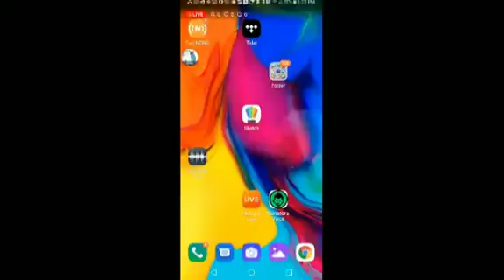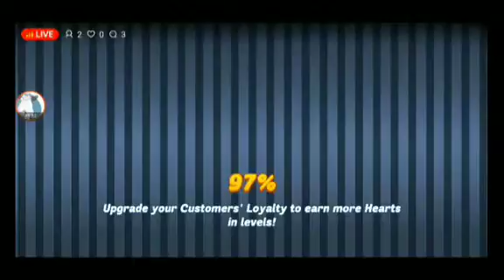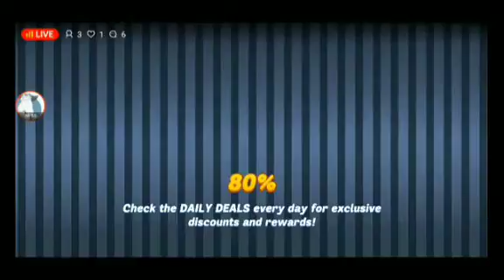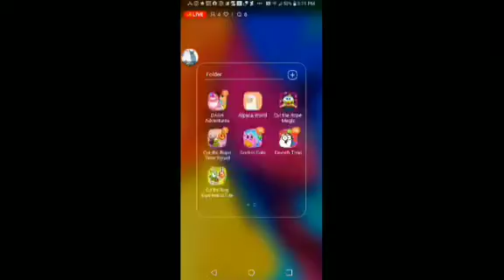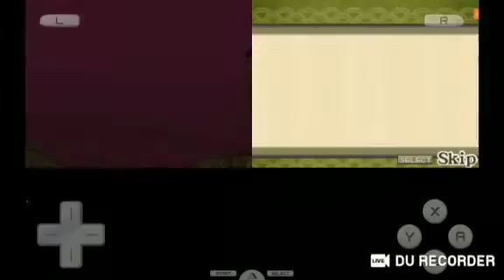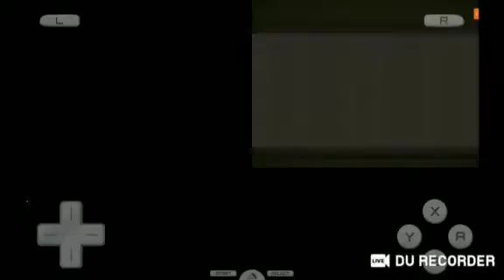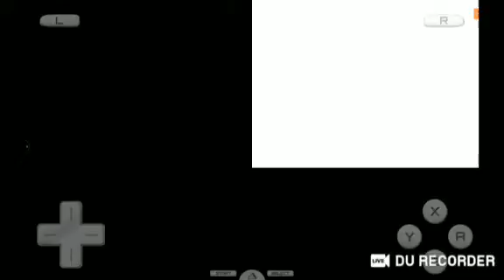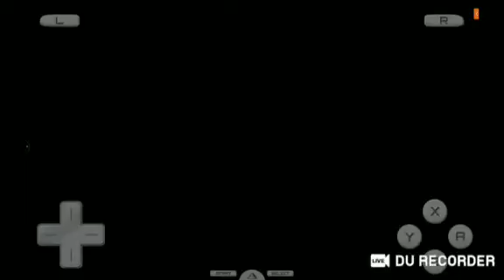YouCut 20220916 071939878